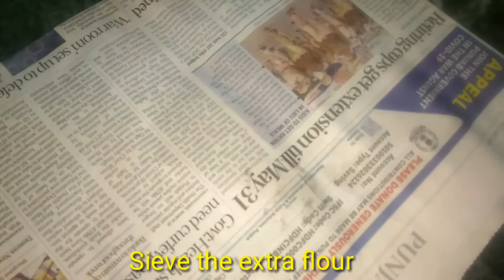चटपटी मैकरोनी कुरकुरे की नमकीन | MACARONI KURKURE | TEATIME SNACKS | CRUNCHY CHATPATI NAMKEEN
Hello Friends,
CHATORE INDIANS welcomes you all to its channel.
Today in this video I will describe how to make CRISPY & CRUNCHY MACARONI KURKURE NAMKEEN very easily at home. In this recipe you will find that the Namkeen is very CRISPY and CRUNCHY.  They just taste awesome. Eat it with Tea. You will never forget its taste and want to eat them again and again. So try this recipe at home and share your experiences in comment box given below this video.

Watch this video till end to know the tips, tricks and instructions of preparing this recipe.

Ingredients :
Macaroni - 1 cup
Cooking oil - 400 ml (To fry)
Red chilli powder(Deggi mirch) - 1/4 tsp
Dry mint leaves powder - 1/2 tsp

MACARONI NAMKEEN
MACARONI KURKURE NAMKEEN
CRISPY MACARONI KURKURE
CRUNCHY MACARONI KURKURE
CRISPY AND CRUNCHY MACARONI NAMKEEN
HOW TO MAKE CRISPY AND CRUNCHY MACARONI NAMKEEN AT HOME
KURKURI MACARONI NAMKEEN IN 10 MINUTES
EASY & QUICK MACARONI NAMKEEN
EVENING SNACKS MACARONI NAMKEEN
TEATIME SNACKS NAMKEEN
INSTANT MACARONI KURKURE
CHATORE INDIANS

Thanks foe watching this video till end.